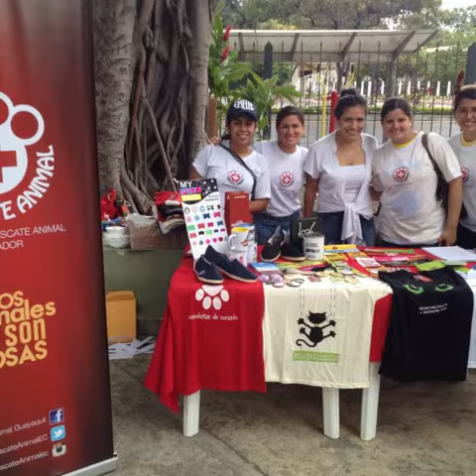Cómo y dónde adoptar una mascota en Guayaquil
¿Comprar o adoptar? Esta es la pregunta que ronda a quienes desean sumar un miembro a su familia, en esta ocasión uno de cuatro patas. En Guayaquil existen cientos de perros y gatos abandonados muchos de los cuales son rescatados por grupos animalistas para después buscarles una familia. Por esta razón la respuesta lógica será: ¡adopta!